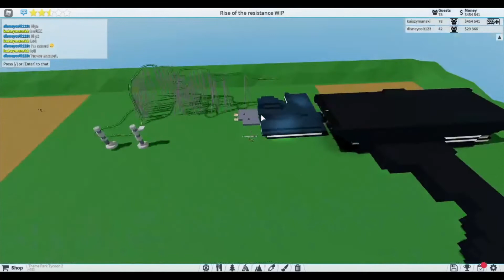What I have so far on Rise Of The Resistance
I did delete this park because all of the audios got removed :(